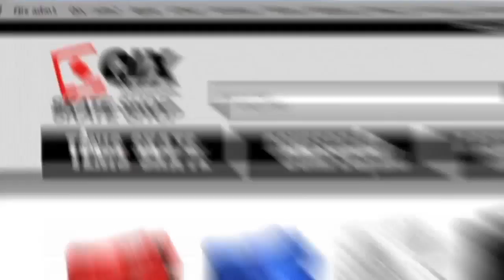10 Tricks - Vitor Cantieri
Confira 10 manobras nervosas do skatista Vitor Cantieri. Muito estilo em 10 tricks com este skatista de Campo Grande-MS.